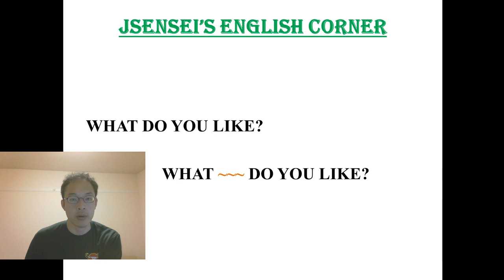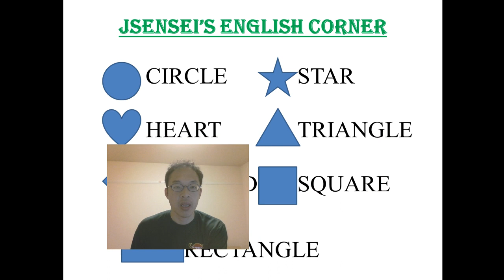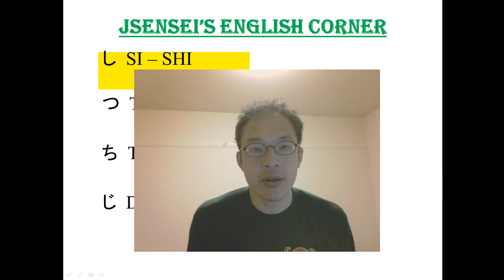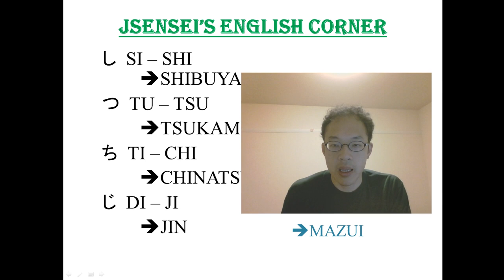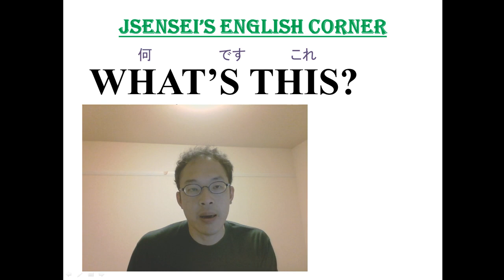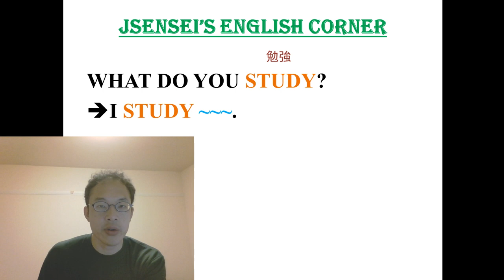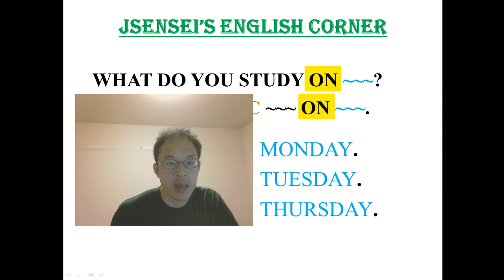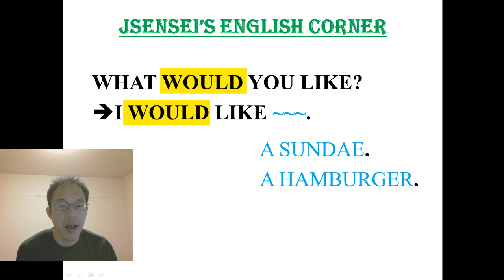[英語][小6] - 小5英ふりかえり B (2018-04)